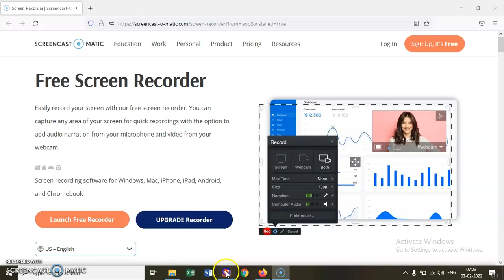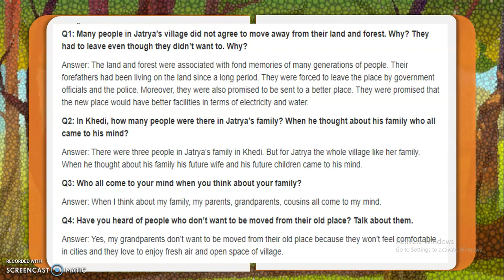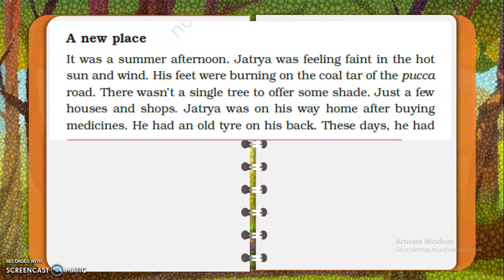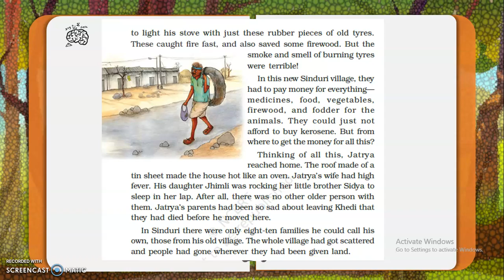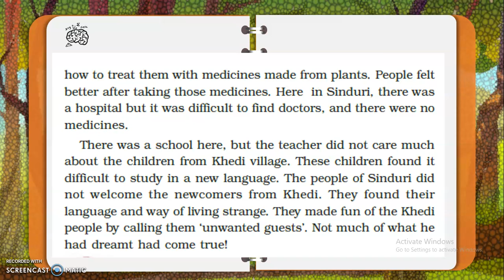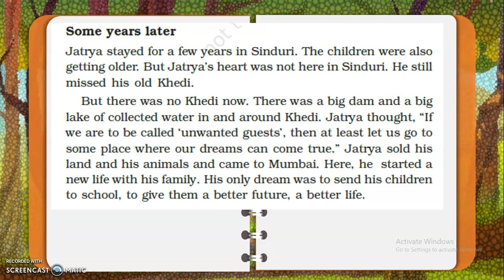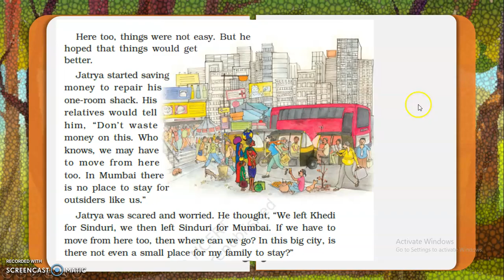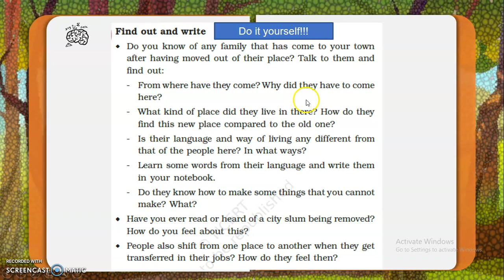No Place for us part 2